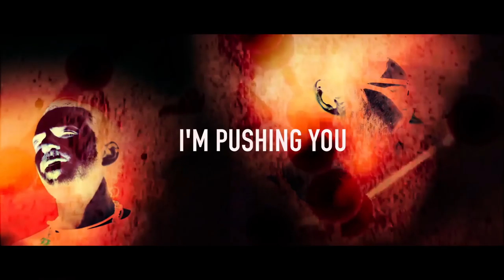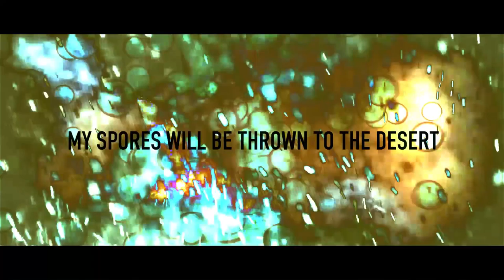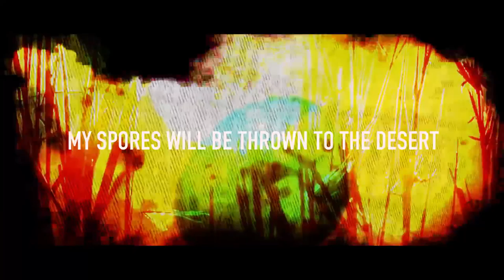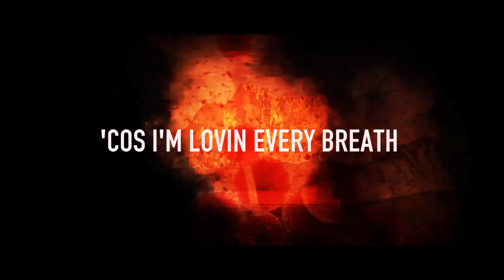Duvalier - "Vultures" A BlankTV World Premiere Lyric Video!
- Duvalier - "Vultures" - Like this video? Come see thousands more at the Net's largest, uncensored, completely d.i.y. music video site, KrankTV.com! We've got News, Games, Contests and the stuff that we can't show on YouTube!

Duvalier - "Vultures" Red Eyes Dischi/RED - A BlankTV World Premiere Lyric Video!

Artist city, country: Thiene, Italy

Artist Biography: DUVALIER is a three-headed dog with a million legs.

About The Video: Desert is pink.
Sperm is fast.
Spores are many.

Producer Name: Red Eyes Dischi/RED

Song Lyrics: See the vultures are turning your dead body into something alive
and I feel once again, there's no reason, no need, no matter to say no goodbye
My heart is exploding, my spores will be thrown to the desert
There's no fear, there's no f*cker on the path between me and my end

and I'm pushing you, I'm pushing you, 'cos I'm lovin every breath, all the mess, all the stress in these rags

No one's watching, there's just you and your judge, there's no vote for your jump
Everything will work in the end and if not, then it's not even the end
My final surrendig, my crime will shine in the sky

and I'm pushing you, 'cos I'm lovin every breath, all the mess, all the stress in these rags
See I'm calling you, I'll drive you thru, get on board 'cos this river is not even a decent mistake

Circles and circles, they're spinnin' tornados, vultures have come to bring you to life
And I'm feeling all the colors I'm holding, all the worms living under the rocks
Our bodies are shakin', the backseat is melting and there's you